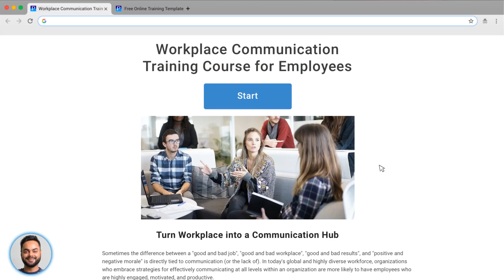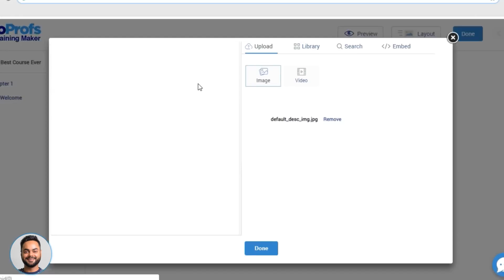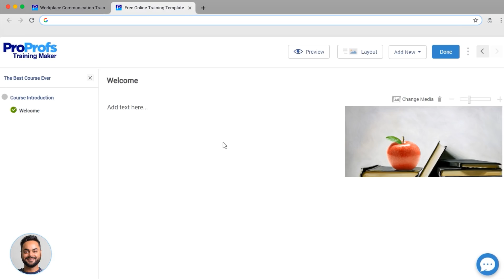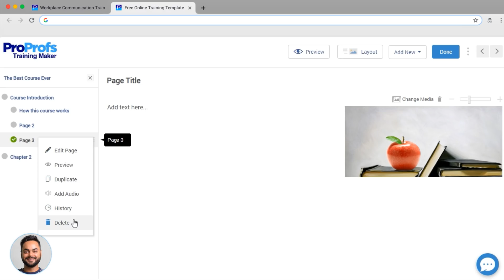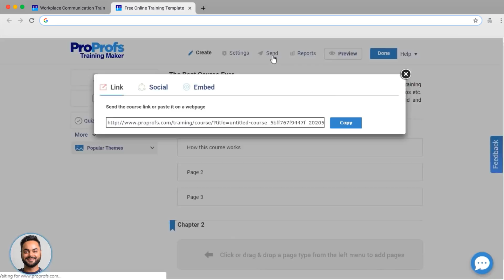How to Create an Online Course for Free: Step-by-Step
*In this video, you’ll learn how to create an online course.*

ProProfs Training Maker lets you create, share, track, and analyze online training courses with ease. The tool is so easy that it takes the mystery out of course creation.

You can create a course either from scratch or by utilizing an extensive course library. You can even import your existing materials, such as videos, presentations, and PDF files, and put together an online course quickly.

All the features, functionalities, and settings that come with the tool are stacked in favor of course creators. That’s why it is counted as the best training software in the cloud to create a course in a straightforward manner.

Create an online course using ProProfs Training Maker. Set up all the security settings and custom configurations. Add quizzes and more. It is super easy and takes just a couple of minutes.

With ProProfs Training Maker, you get access to:

* Premium Course Library, professionally designed and ready-to-use courses.
* Virtual Classroom Software for a centralized & secure online learning environment with easy user and course management.
* Quizzes & Surveys for in-course assessment and feedback purposes that keep learners motivated and excited about learning.
* 100+ Customizations to set up course privacy, security controls, notifications, branding, and more.
* Collaboration Tool to provide access to peer knowledge and wisdom.
* Reports & Analytics to visualize the course participation rate, monitor progress & completion, and identify challenges.
* Realize your idea of creating an online course. Use one of the easiest online course creation tools to develop online training courses. No download, no hassles. Zero learning curve. Creating an online course couldn’t be simpler.

*Chapters:*
00:00 - Introduction to ProProfs Training Maker
00:29 - Getting Started With Course Creation
03:26 - Custom LMS Settings
04:05 - Sharing a Course With Learners
04:14 - Viewing Learning Reports
04:23 - Creating Virtual Classrooms
04:47 - ProProfs Training Maker Value Proposition